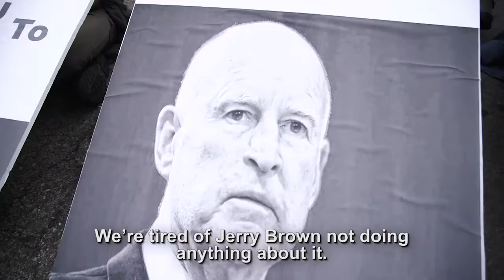Break Free 2016 - Porter Ranch, CA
On May 15th, 21 activists from across California blocked the entrance to the natural gas storage facility in Porter Ranch, outside of LA. The facility is the site of the biggest methane leak in U.S. history, and the activists were there to tell California's Governor Jerry Brown to ‪#‎shutitalldown‬.

Shot and edited by Survival Media Agency